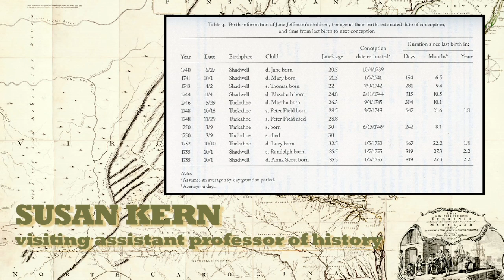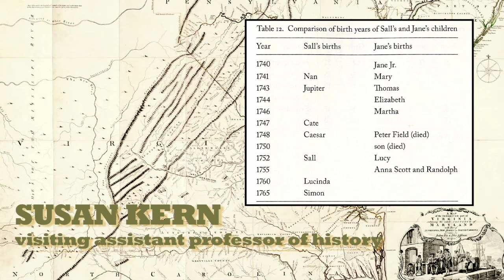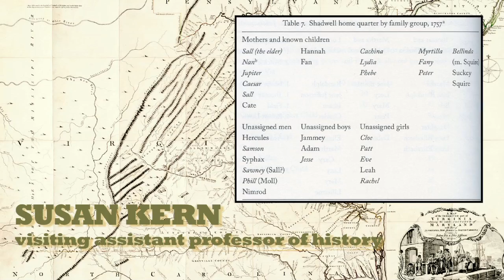[Archive] Kern: "The Jeffersons at Shadwell"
Susan Kern's new book draws a new portrait of the early life of Thomas Jefferson.